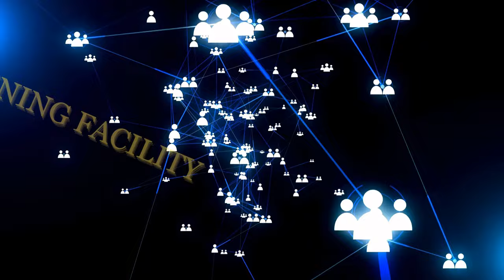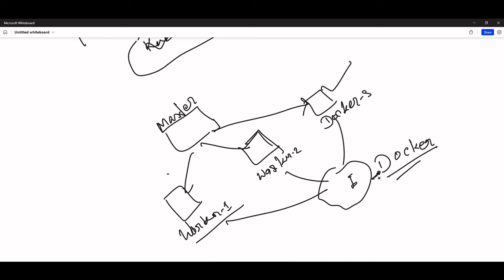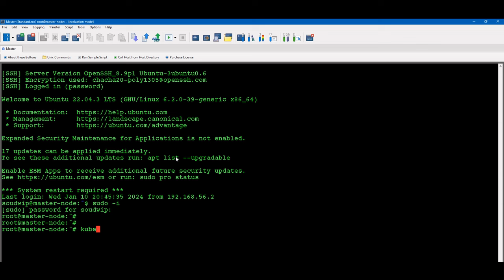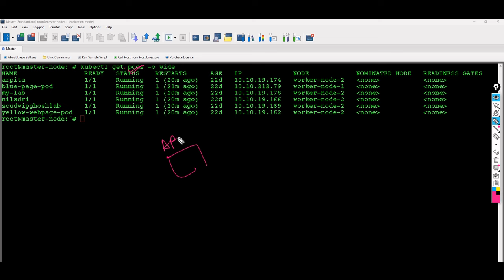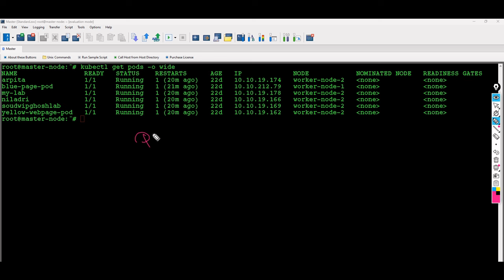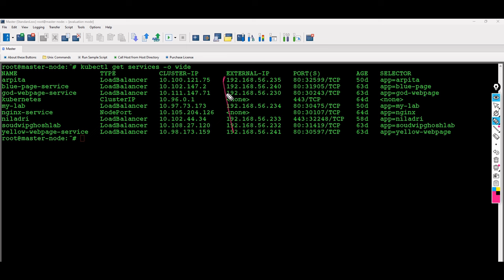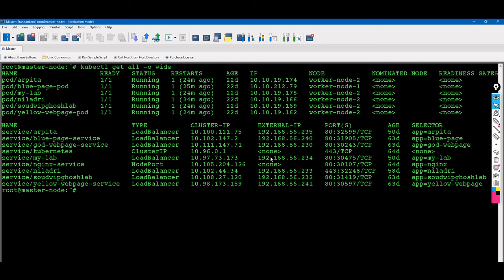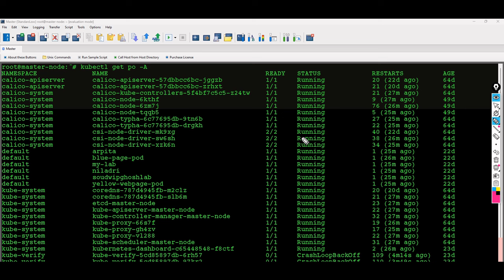Kubernets introduction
I have more than 15 years of experinces in IT industry I have several knowledge of IT buisness and training so if you have require more training in corporate level with lab please reach out to us . please reach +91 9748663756

In this comprehensive guide to container orchestration, "Mastering Kubernetes," we delve deep into the world of Kubernetes. Whether you're a beginner or an experienced user, this video will provide you with the essential knowledge and skills needed to master Kubernetes and effectively orchestrate containers. Discover the fundamentals of Kubernetes architecture, including pods, nodes, and clusters. Learn how to deploy and manage applications using the powerful Kubernetes API and command-line interface. Gain insights into advanced concepts like scaling, rolling updates, and self-healing applications. Our expert instructors will walk you through practical examples and real-world scenarios, ensuring you grasp the core concepts and best practices. You'll delve into deploying stateful and stateless application workloads, setting up networking and load balancing, configuring persistent storage, and leveraging the vast Kubernetes ecosystem for monitoring, logging, and security. Stay up-to-date with the latest Kubernetes enhancements and features, and be at the forefront of container orchestration technology. Whether you're an aspiring DevOps engineer, a system administrator, or a developer looking to streamline your deployments, this comprehensive guide to Kubernetes will equip you with the knowledge and expertise needed to excel. Don't miss out on mastering Kubernetes and taking your container orchestration skills to the next level!